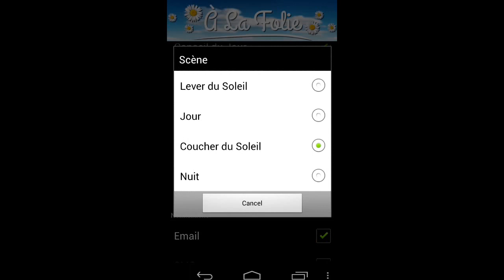À La Folie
À LA FOLIE - Fond d'écran animé en 3D et Conseil amoureux du jour : l'application indispensable pour tous les romantiques !

Est-ce qu'il ou elle vous aime un peu ? Beaucoup ? À la folie ? Ôtez un à un les pétales de la marguerite pour le savoir : à vous les rêves les plus fous ! Profitez-en pour égayer le fond d'écran de votre téléphone en laissant la superbe marguerite voguer délicatement au gré du vent, et rejouez autant de fois que vous le voulez. Enfin, profitez-en pour consulter en toute simplicité et à l'heure de votre choix notre conseil amoureux du jour.

À LA FOLIE 3D Conseil Amoureux, c'est :
- une application gratuite, fraîche et amusante
- chaque jour, la garantie d'un conseil amoureux de qualité
- un superbe fond d'écran animé en 3D et personnalisable à votre goût

Personnalisez votre téléphone grâce au fond d'écran animée d'une superbe marguerite en 3D...

À LA FOLIE 3D Conseil Amoureux vous permet de choisir, au gré de vos humeurs et de vos préférences, la force du vent faisant osciller la marguerite, et l'ambiance de la scène. Ou bien laissez l'application s'en charger et faire varier le ciel en fonction des phases du jour et de la nuit (lever du soleil, jour, coucher du soleil, nuit). Enfin, égayez vos notifications de réception d'e-mails et de SMS d'une élégante marguerite !

Cette application est GRATUITE alors n'attendez plus pour la télécharger !